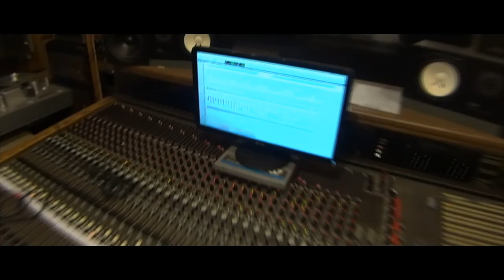Moosak - Rock Soul (Official Video)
Muzyka / Produkcja: Moosak, Przemysław Sokalczuk
Tekst / Wokal: Moosak
Realizacja Nagrań / Mix Wokali: Moosak
Mix: Moosak | Mastering: Moosak

Video: Marcin Zaborowski & Beata Porożyńska / SonicARTStudio
Miejsca / Wnętrza: 52 City Diner, Bydgoszcz / Centrum Tańca Siwka, Bydgoszcz / Studio Tatuażu Demolka, Bydgoszcz / Wakepark, Bydgoszcz / Studio Hellenic, Poznań / Wyspa Młyńska, Bydgoszcz / Cegielnia, Bydgoszcz (Fordon)

KONTAKT / KONCERTY / IMPREZY:
MOOSAK [sety dj'skie, produkcja]:
Moosak'a reprezentuje Heroes Records

Podziękowania dla:
sonicARTstudio

...i wszystkim osobom, które przyczyniły się do powstania klipu!